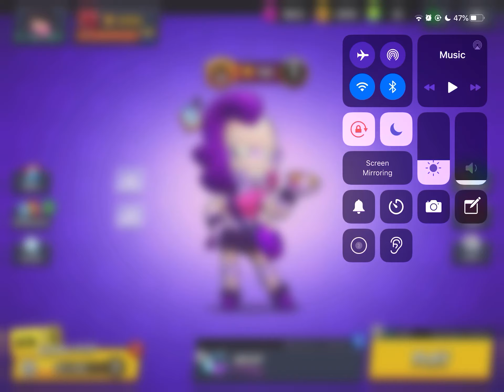Reaching 10k Trophies (F2P Acc.) | Brawl Stars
We finally reach 10k trophies on an account with no money spent!😆😇